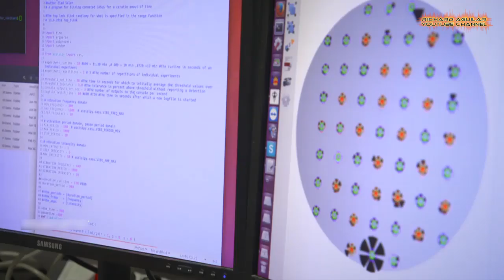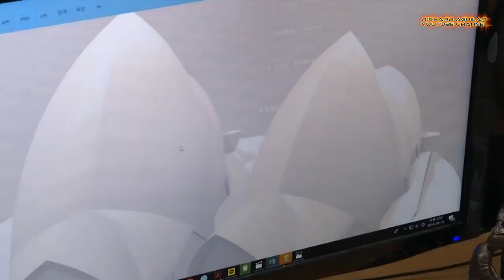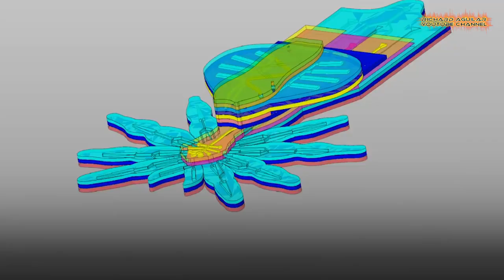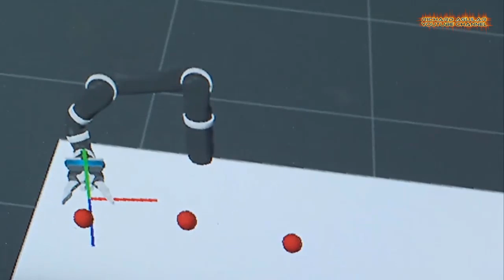The World's Most Unique and Unbelievable Robots Doing The Impossible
High tech and extremely advanced robots are now becoming a normal thing that we can always see in the movies, on tv or even in our everyday news. But today in this video, expect to see the most unique and advanced robots you probably haven't seen before. Watch the video to learn more...

QUICK VIDEO SUMMARY:
1. Robots Taking care of Bees
2. Robots To Empower Humans
3. Emotional Robot Using 3D Blueprint
4. Humanoid Robot Mimics Human Movement
5. Tiny Robotic Spider
6. Iron Man Robot
7. Robot For Deep Sea Excavation